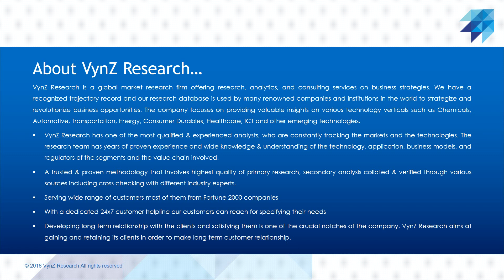Global Non-Destructive Testing and Inspection Market – Analysis and Forecast (2021–2027)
The global non-destructive testing and inspection market is estimated to be USD 8.3 billion in 2020 and is predicted to reach USD 11.8 billion by 2027, growing at a CAGR of 7.0% during the forecast period. The factors responsible for the growth of non-destructive testing and inspection across the globe are increasing adoption of IoT devices, growing need to assess aging assets' health, stringent government regulations regarding public safety and product quality, and continuous advances in electronics, automation, and robotics.

On the basis of method, the global non-destructive testing and inspection market is segmented into visual inspection, surface inspection, volumetric inspection, and others.

On the basis of services, the global non-destructive testing and inspection market is categorized into inspection services, training services, equipment rental services, calibration services. In 2020, the inspection services segment is expected to be largest among all the segments and is projected to maintain its dominance, over the study period.

On the basis of vertical, the global non-destructive testing and inspection market is categorized into manufacturing, oil & gas, aerospace, public infrastructure, automotive, power generation, and others. In 2020, the oil & gas industry segment is expected to be largest among all the segments and is projected to maintain its dominance, over the study period.

Non-destructive testing and inspection in the oil & gas industry is traditionally used for inspection purposes to detect cracks in the pipes both underground and elevated. Besides, non-destructive testing and inspection systems are also used for aerospace, defense, and automotive manufacturing. Manufacturing vertical is expected to witness the fastest growth during the forecast period owing to ever increasing volume of manufacturing across the world.

General Electric, Olympus Corporation, MISTRAS Group, Nikon Metrology, Ashtead Technology, YXLON International, Sonatest, Zetec, Inc., T.D. Williamson Inc., and Bosello High Technology srl

The global pandemic of COVID-19 has severely impacted the growth of the non-destructive testing and inspection market. Globally, sales of non-destructive testing and inspection equipment and services for major verticals such as oil & gas and aerospace are expected to decline by 12-16% in the fiscal year 2020, depending upon the virus's progression in different regions of the world.

Decline in the number of new oil and exploration projects, temporary shutdown of production facilities, and reduction in crude oil prices are probably the greatest obstacle confronting non-destructive testing and inspection producers.

Geographically, Asia-Pacific is the fastest growing region in the non-destructive testing and inspection market in 2019. The Asia-Pacific region, in particular countries such as China, Taiwan, Japan, South Korea, and India, are experiencing increase in terms of adoption of non-destructive testing and inspection products and solutions compared with other regions. Growing research and development investments, and increasing manufacturing and electronics industries are expected to accelerate the growth of the non-destructive testing and inspection market in Asia-Pacific.

Key players operating in the global non-destructive testing and inspection market include General Electric, Olympus Corporation, MISTRAS Group, Nikon Metrology, Ashtead Technology, YXLON International, Sonatest, Zetec, Inc., T.D. Williamson Inc., and Bosello High Technology srl.